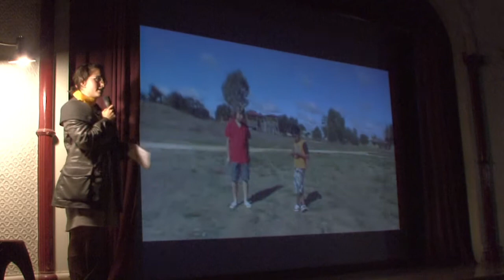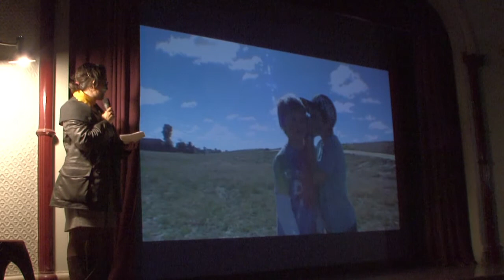Gabrielle de Vietri - Things I learnt in Horsham